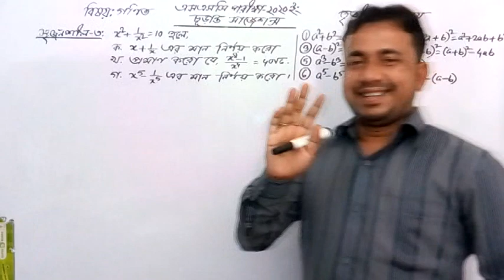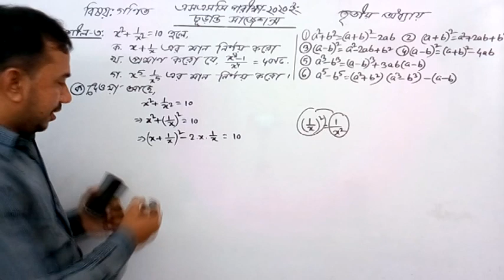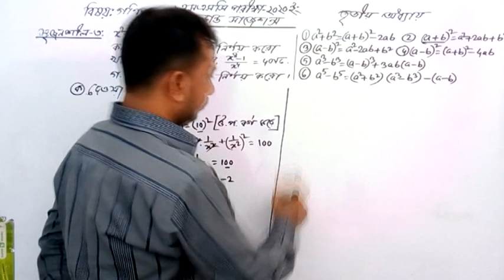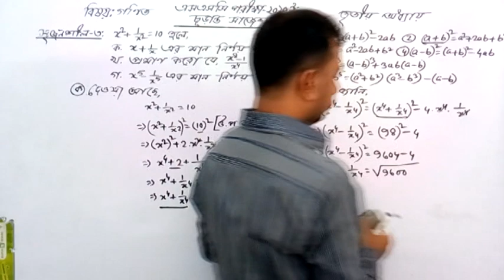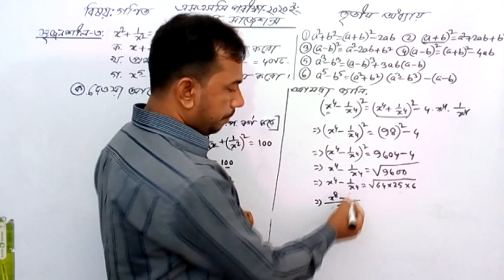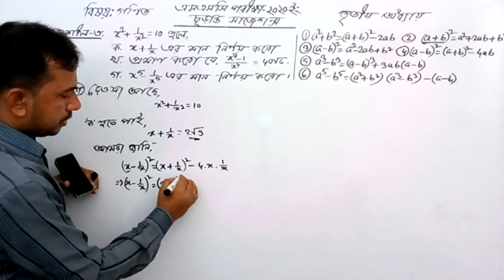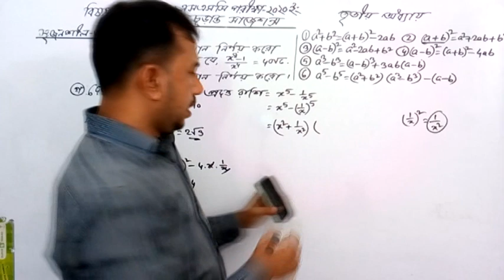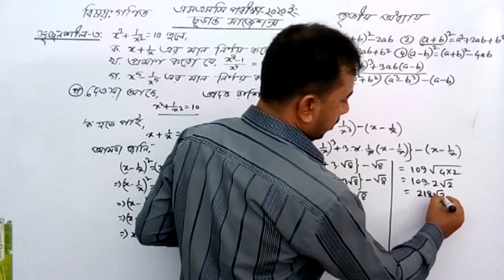SSC Math Final Suggestion, SSC Math Suggestions 2020, SSC Math Chapter 3, এসএসসি গণিত সাজেশন্স,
এসএসসি সাধারণ গণিতের চূড়ান্ত সাজেশন্স সলিউশনের একটি ভিডিও সিরিজ আপলোড করবো ইনশাআল্লাহ। এটি আমাদের তৃতীয় ক্লাস। ধারাবাহিকভাবে প্রতিটি অধ্যায়ের ক্লাস দেবো। পাশাপাশি ইংরেজীসহ আরো বেশ কয়েকটি বিষয়ের সাজেশন্স আপলোডের আপ্রাণ চেষ্টা থাকবে ইনশাআল্লাহ।

MD. AMIRUL ISLAM AKASH
Teacher, Story Teller & Founder of
eduface